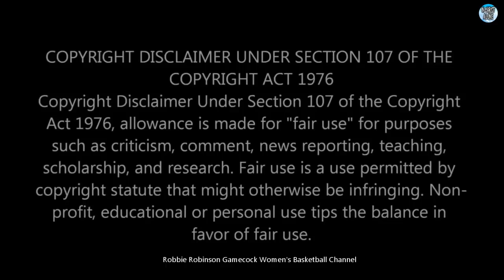#1 South Carolina Gamecock Women's Basketball vs #15 Duke Blue Devils WBB - (Full Game) | 12/15/2021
#1 South Carolina Gamecock Women's Basketball vs. #15 Duke - Eleventh Game of the 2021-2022 South Carolina Women's Basketball Season (12/15/2021)
(Full Game - High Definition)

After Getting Their Fourth Top 10 Victory of the 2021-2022 Season by Defeating #8 Maryland, the 10-0 Gamecocks are Looking to Get Their 5th Win Over a Top 25 Opponent this Season, Traveling to Durham NC to Take on the 8-0 #15 Duke Blue Devils.
A Battle of Unbeatens

The Gamecocks are Seeking to Remain Undefeated, and Enter This Game Ranked #1 Nationally With an 10-0 Record.